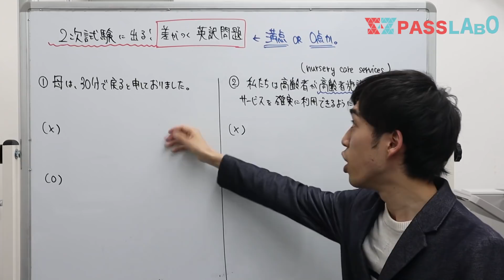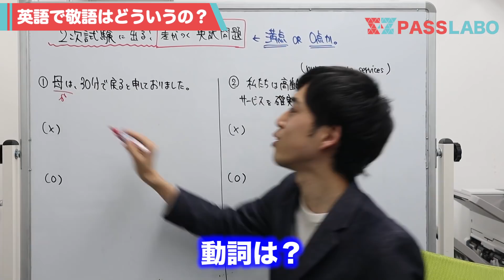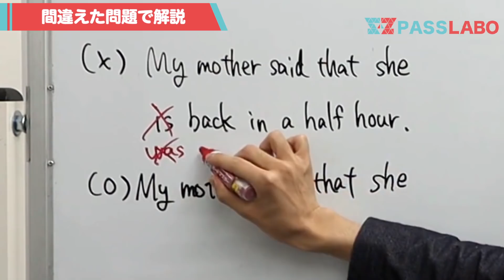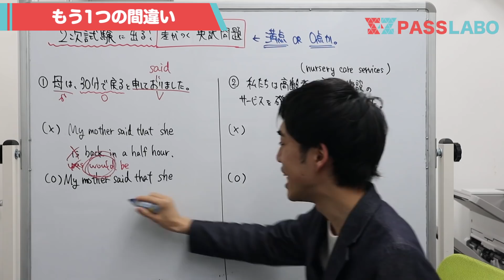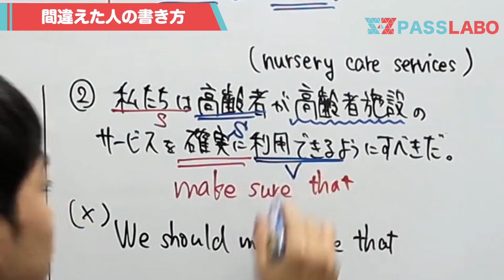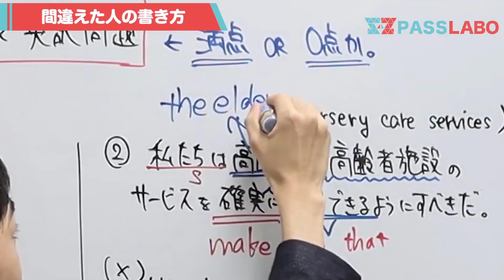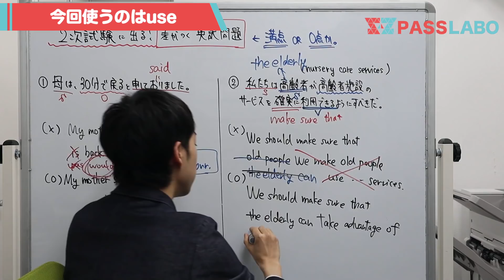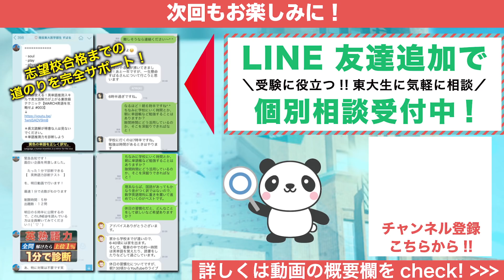【東大生の答案?!】直前期に確認しておきたい英作文２選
英訳の上達法の１つに、誰かの答案を添削することがあります。
ぜひ１つ目の方は、満点を取ってもらいたい！！

特に自由英作文がある人は、自分のミスのパターンを把握するために、もう一度、過去問や模試を見直すことをお勧めします👍

直前でまだまだ伸びるよ。

１つ１つチェックして、役立つものは動画にしていきますね^ ^

BGM関連

Upbeat Day - (No Copyright) Uplifting and Happy Pop Background Music For Videos - by AShamaluevMusic